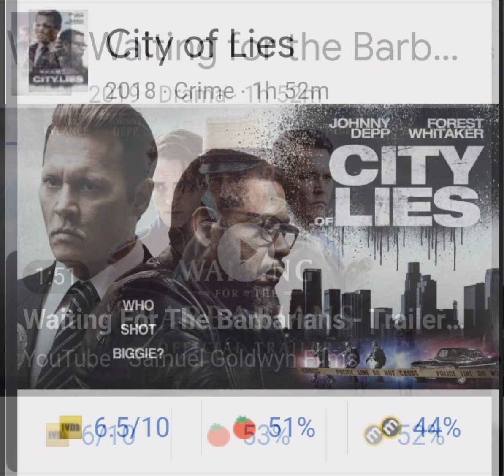Jhonny depp movies I love